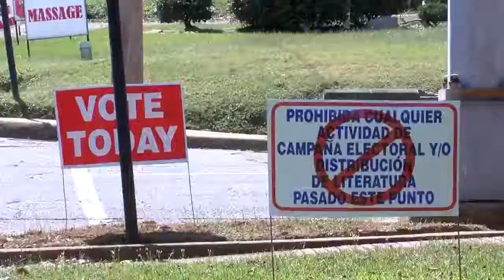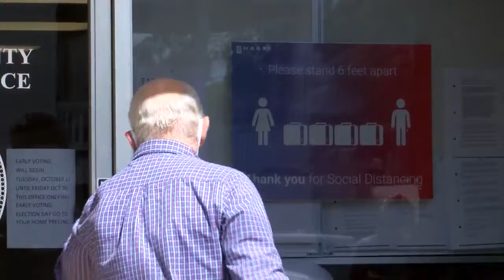Early Voting Starts in Texas, Many Residents Exercise Their Right Early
Early voting begins Tuesday in the state of Texas. Many residents decided to exercise their right a little early.